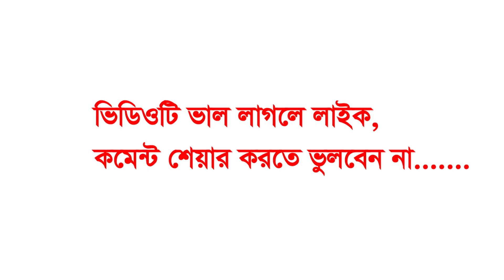পৃথিবীর প্রথম মুফাচ্ছিরের জন্ম। মুহাম্মদ খাজা মাহবুবুর রহমান জগৎপুরী। Mahbubur Rahman